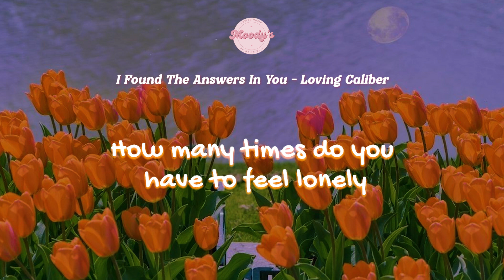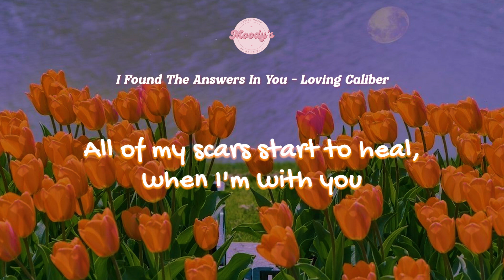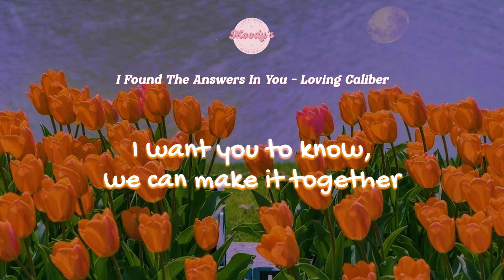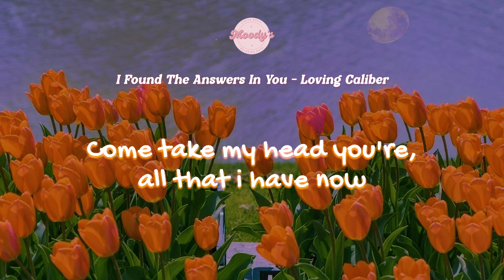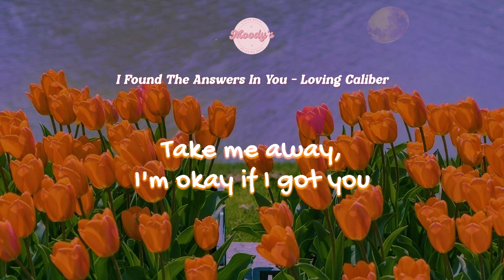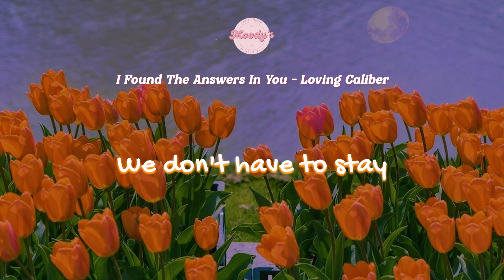I Found The Answers In You - Loving Caliber【Lyrics】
𝑯𝒊 𝒈𝒖𝒚𝒔, 𝒆𝒗𝒆𝒓𝒚 𝒅𝒂𝒚 𝑰 𝒖𝒑𝒅𝒂𝒕𝒆 𝒕𝒉𝒆 𝒄𝒉𝒂𝒏𝒏𝒆𝒍 𝒍𝒚𝒓𝒊𝒄𝒔 𝒔𝒐𝒏𝒈𝒔 𝒇𝒐𝒓 𝒎𝒚 𝒔𝒖𝒃𝒔𝒄𝒓𝒊𝒃𝒆𝒓𝒔.
🎤𝒍𝒚𝒓𝒊𝒄𝒔
| I Found The Answers In You - Loving Caliber |
How many smiles
Does it take to be happy?
How many times
Do you have to feel lonely
Before you get the chance to meet someone
Before you get to meet someone like you?

How many songs
Can you write about heartbreak?
How to go on
When you're fed up with mistakes?
Maybe I just found the answers
Maybe I just found answers in you

Come give me all your love
I want you to know
We can make it together
Let the wind blow
All we need is each other
Come take my hand
You're all that I have
Now I won't let you go, 'cause I've found all the answers in you

Ooh, ooh
Ooh, ooh
Ooh, ooh
Ooh

I'm okay if I got you
We don't have to stay
We can do what we want to
Just give a little bit of your heart
Give a little bit of your heart to me

All of my scars start to heal
When I am with you
And I can't explain how I feel
Just give a little of your heart, give a little bit of your heart to me

Just come give me all your love

Ooh

Baby, I just found the answers
Baby, I just found the answers in you